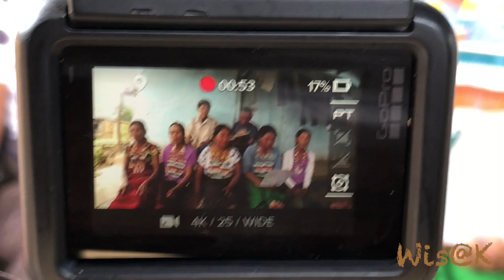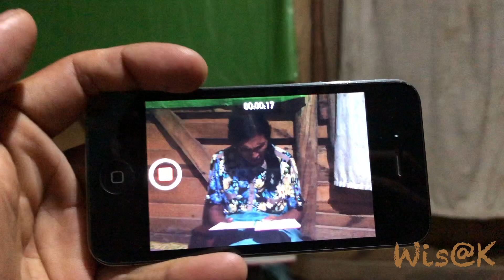Shingkap Village (Behind the scene)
Sincere apology guys for the video is in my dialect among my relatives only, so its purely Thikeolah.

Behind the scene with Mr. Joseph Kashung (grey t-shirt) and the beautiful mothers. This video is dedicated to my cousin Late Benjamin Kashung (brown shirt) and uncle late Francis Kashung (Afunah) with off-white stripe shirt. Both passed away few years after this video recording. Their legacy will remain till .
Thank you for your continues support. Love you all. You can reach out or connect me at
Instagram/X/facebook : Wis Kashung

Cheers!